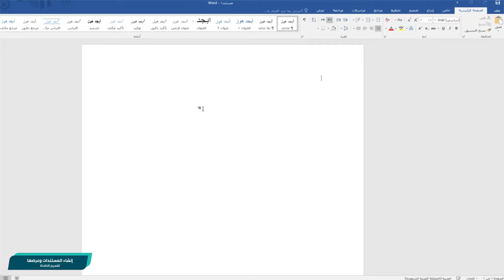برنامج معالج النصوص: تقسيم النافذة